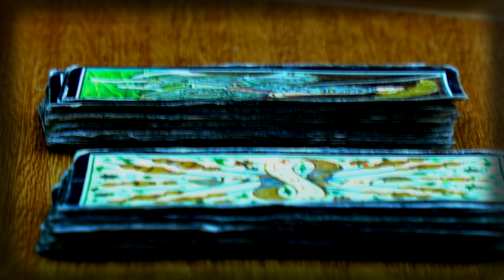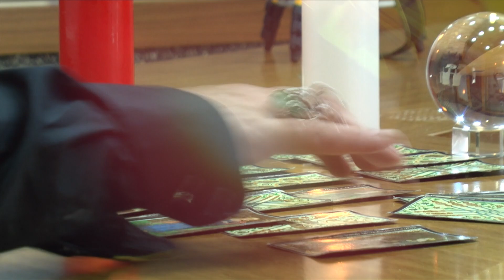Sagitario - Previsiones para el 2016 de Gemis Fanelli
Desde temprana edad ya estaban claras las situaciones donde lo paranormal llenaba los días de este humilde chico, que con el tiempo, ha visto amplificada su Sensibilidad para captar campos energéticos y situaciones “anormales” para la mayoría de la gente común. Gemis Fanelli ha mejorado, ayudado y curado a más de diez mil personas hasta la fecha, con una experiencia de más de 15 años en sus espaldas.
Se han confirmado sus aciertos y sensibilidad en “desbloquear” problemas complicados, en España, y desde hace poco también en el extranjero.Consejero espiritual, santero, vidente, médium, sanador, terapeuta y conocedor de los secretos de las plantas mágico-curativas, hace que sea reconocido y respetado en el medio espiritual. Son muchas las personas que han acudido a él, entre los cuales también aparecen políticos y personas influyentes.
Facultad de sanación por parte familiar materna, posteriormente consagrado con los maestros más importantes de España y Cuba. Actualmente reside y trabaja en las Islas Canarias, España, pero no duda en viajar siempre que alguien solicite sus servicios en cualquier rincón del mundo, preparado para realizar todo tipo de trabajos.